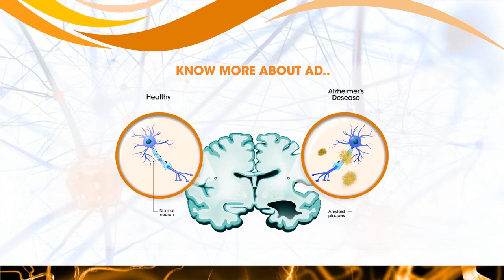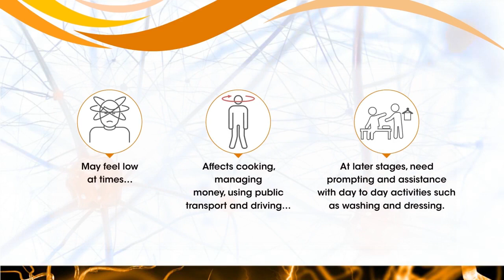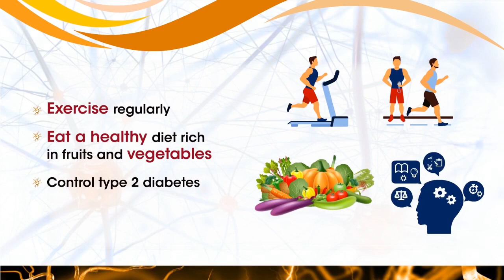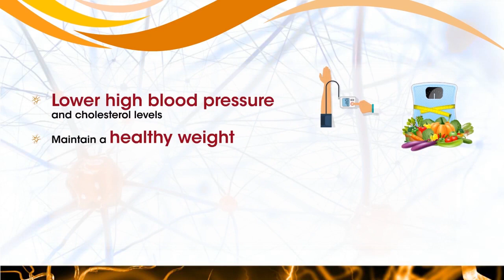स्मृतीभ्रंश आजाराची माहिती ..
*डाॕ  पुष्कराज बिराजदार न्यूरोसर्जन*
*अपोलो  न्युरोकेअर व सुपरस्पेशॕलिटी हाॕस्पिटल*
जूना रेनापूर नाक्याजवळ
एस टी आॕफिस विभागीय कार्यालय समोर
अंबाजोगाई रोड, लातूर .
फोनः८६६८६३७२४३